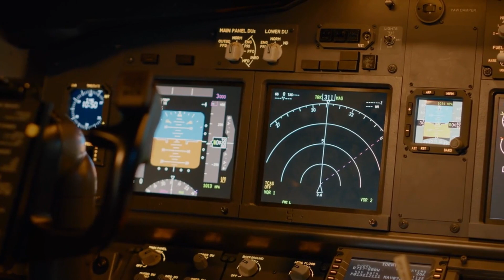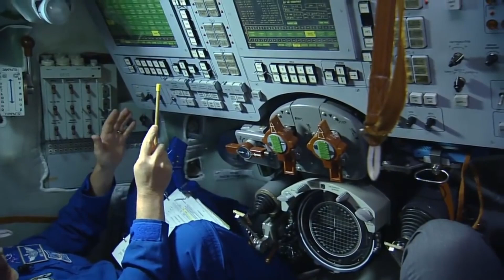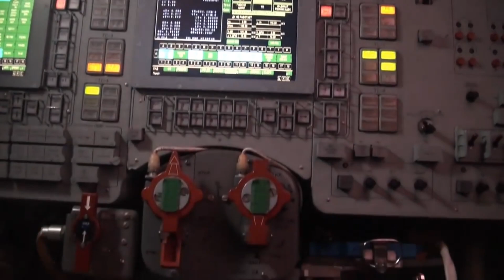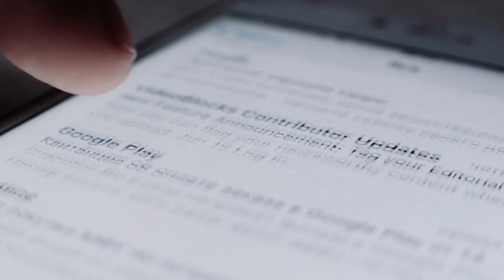Russian Soyuz Just LEAKED At ISS SpaceX Dragon Is Their LAST HOPE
In recent news, it has been reported that a Russian Soyuz spacecraft docked at the International Space Station (ISS) has experienced a leak for the second time. This incident has raised concerns over the safety and reliability of the Russian space program, which has been the primary means of transporting astronauts to and from the ISS since the retirement of the US Space Shuttle program in 2011.

As a result of the ongoing concerns with the Soyuz spacecraft, Elon Musk's SpaceX Dragon spacecraft has become the last hope for providing reliable transportation to and from the ISS. SpaceX has been working on its Crew Dragon spacecraft under a contract with NASA as part of the agency's Commercial Crew Program. This program aims to develop safe and reliable means of transporting astronauts to and from the ISS, while reducing reliance on the Russian Soyuz spacecraft.

The Crew Dragon spacecraft has already completed successful missions to the ISS, and is scheduled to conduct several more missions in the coming years. With the continued success of the Crew Dragon program, SpaceX is expected to become the primary means of transporting astronauts to and from the ISS in the future. This will not only improve the safety and reliability of space travel, but also mark a new era in space exploration, as private companies become increasingly involved in spaceflight.